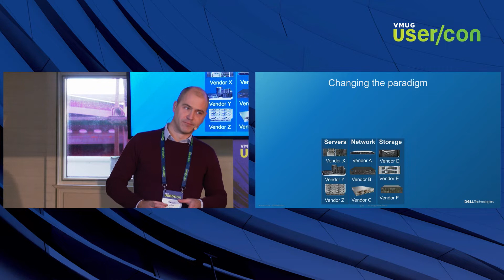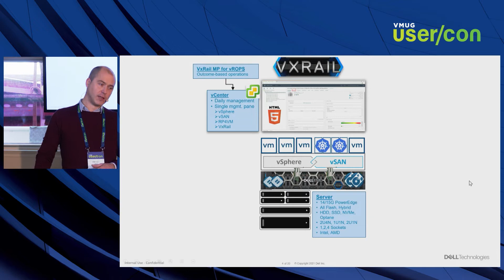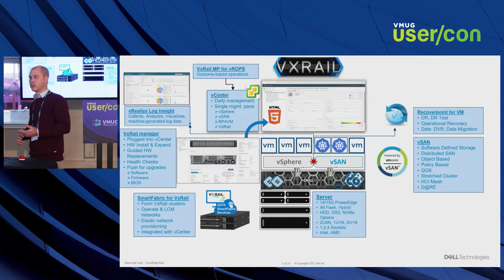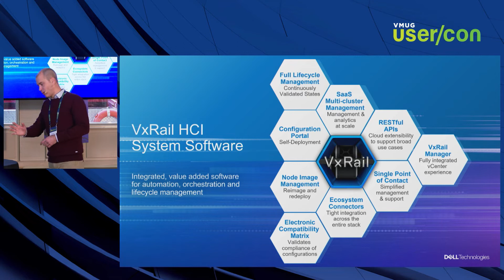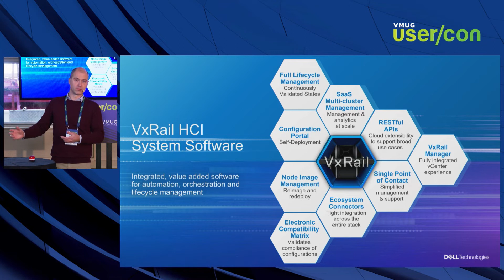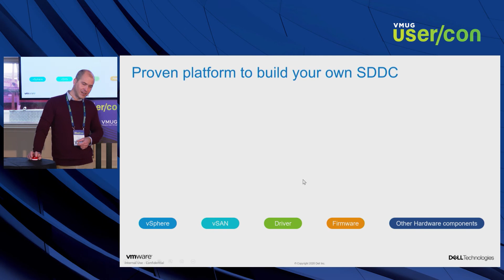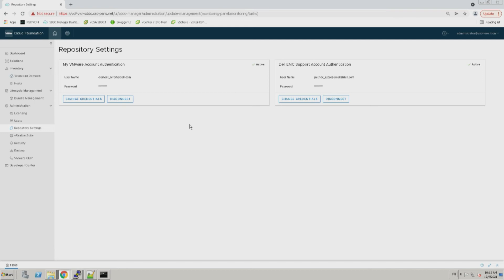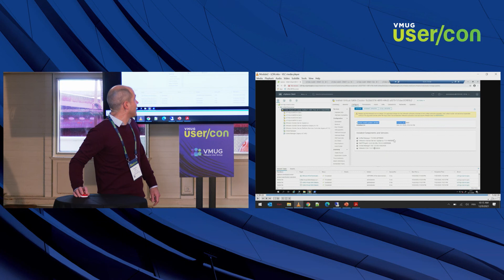Nouveautés Dell EMC VxRail - du HCI up to IaaS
DELL Technologies- Clément Lefort, Spécialiste HCI / SDDC
Découvrez toutes les nouveautés de notre infrastructure hyperconvergée Dell EMC VxRail, conçu pour VMware, avec VMware.